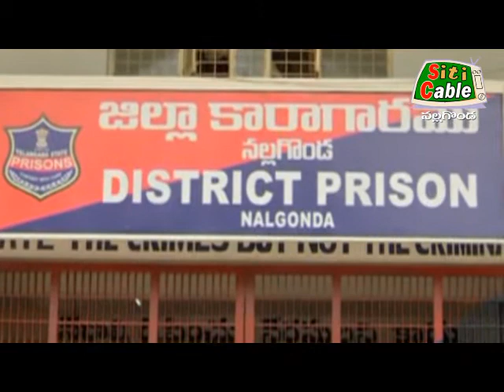జిల్లా ఆసుపత్రిని సందర్శించిన అనంతరం తండు సైదులను పరామర్శించిన PCC చీఫ్, MP ఉత్తమ్ కుమార్ రెడ్డి